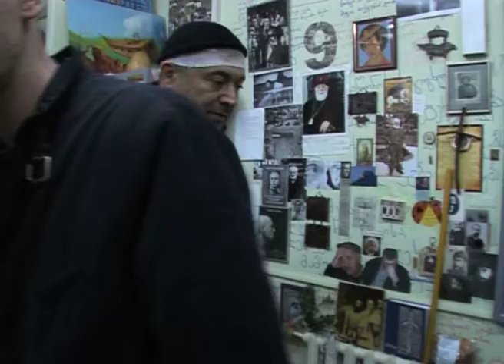ოპოზოცია ვადამდელი საპრეზიდენტო არჩევნების დანიშვნას ითხოვს, პრეზიდენტი გადადგომას არ აპირებს. 2009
თბილისის ცენტრში მიმდინარე აქციების ორგანიზატორები გამოეხმაურნენ იმ რჩევას, რომელიც ევროპის საბჭოში საქართველოში განვითარებულ შიდაპოლიტიკურ პროცესებთან დაკავშირებით შეიმუშავეს: საქართველოს სტაბილურობისა და განვითარებისთვის მორიგ ვადამდელ არჩევნებს მოლაპარაკებათა მაგიდასთან მხარეთა მისხდომა და საარჩევნო პროცესის დახვეწაზე მუშაობა აჯობებს. ნინო ბურჯანაძემ თქვა, რომ ხელისუფლებასთან დიალოგის რესურსი ამოწურულია. სალომე ზურაბიშვილმა ევროსაბჭოს წარმომადგენლების რეკომენდაციები საქართველოს საშინაო საქმეებში ჩარევად შეაფასა. შეფასებები თბილისში, ევროკომისიის ოფისში, აქციების ორგანიზატორებსა და დიპლომატიური კორპუსების წარმომადგენლებს შორის გამართული შეხვედრის შემდეგ გაკეთდა. როგორც კონსერვატიული პარტიის წარმომადგენელმა კახა კუკავამ გვითხრა, დიპლომატებს მიეწოდათ ინფორმაცია აქციების მონაწილეების წინააღმდეგ განხორციელებული ძალადობის ფაქტებზე: ”გავაცანით ჩვენი შეხედულებები ყოველდღიურ თავდასხმებზე. ჩვენი ძალებით რამდენიმე ადამიანი იქნა დაკავებული, ჩვენი ძირითადი განსახილველი საკითხი იყო განხორციელდეს ზეწოლა ამ პოლიტიკური ტერორის აღსაკვეთად და შესაჩერებლად.”